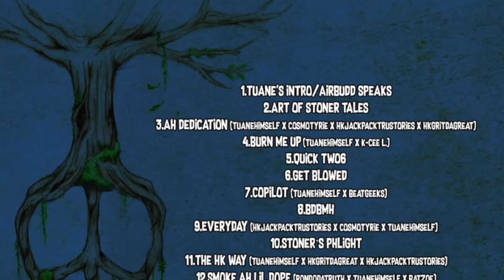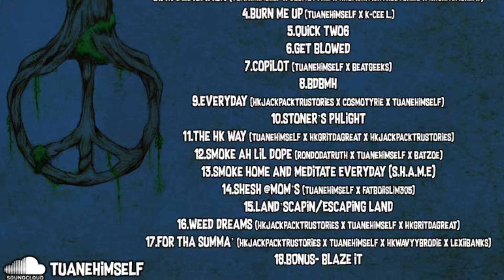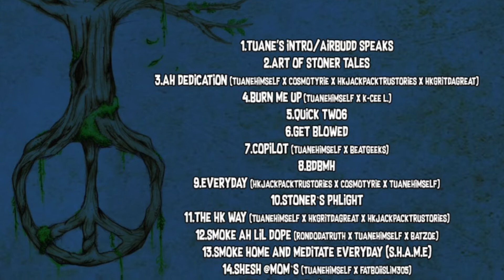AOST Style Free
Coming from his third, and most recent compilation ‘Peace Tree the 4/20 Reservoir' released 4/20/17, Tuane Himself tells his own story over Outkasts' Art of Story Telling II.